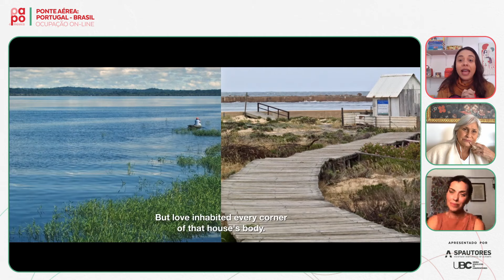Ponte Aérea: Fafá de Belém + Teresa Salgueiro (ex integrante da Madredeus)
A fim de aproximar o público brasileiro dos artistas portugueses, o Papo de Música está promovendo o projeto “Ponte Aérea: Portugal - Brasil” com encontros informais, unindo as duas culturas e dando mais visibilidade à música da ‘Terrinha’.

Mais uma entrevista dupla no canal e dessa vez com duas RAINHAS da música lusófona. A nossa Fafá de Belém, exuberante e cheia de musicalidade, e a cantora portuguesa Teresa Salgueiro, discreta e repleta de personalidade sonora.

Um reencontro (virtual) entre amigas e um belo papo sobre conexões e afetos.